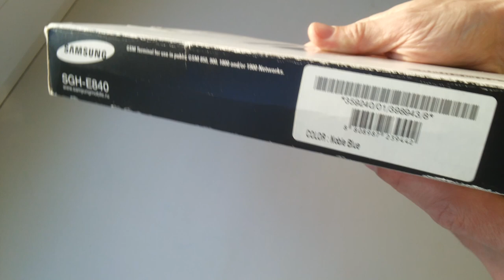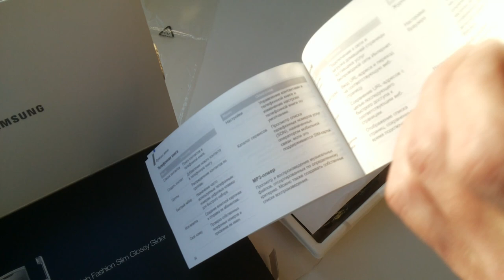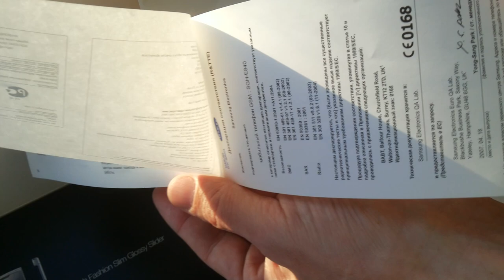SAMSUNG SGH-E840 Color: Noble Blue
samsung sghe840 High fashion slim glossy slider made in Korea 2007